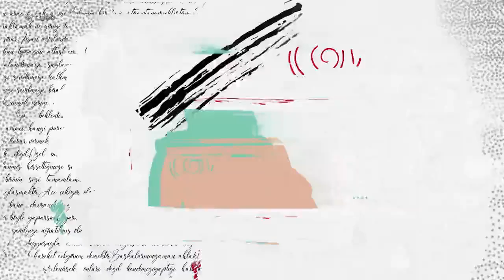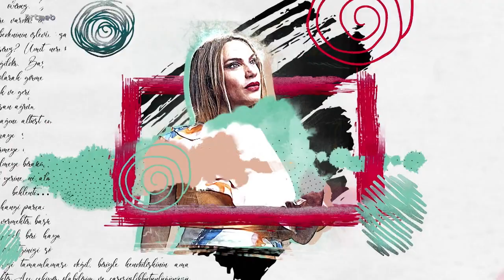Yaşama Sanatı 06.03.2023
Yaşama Sanatı  Kardelen Üntaç, İbrahim Kızıltaç